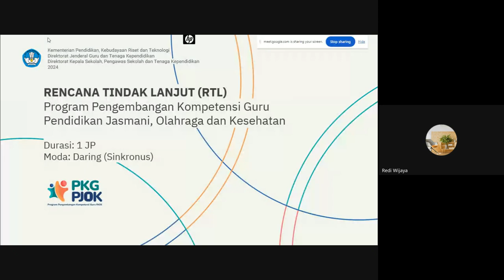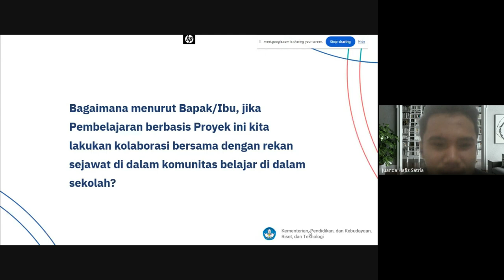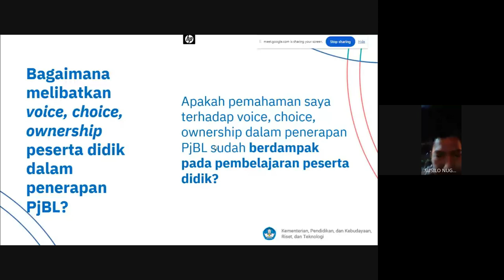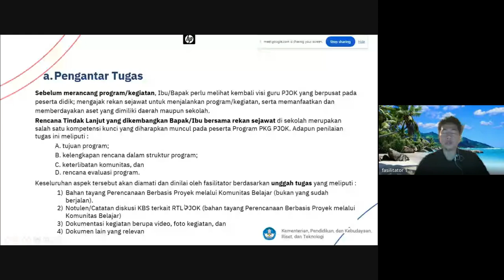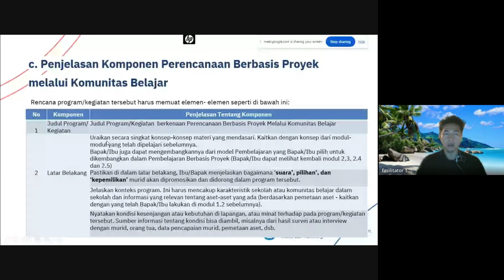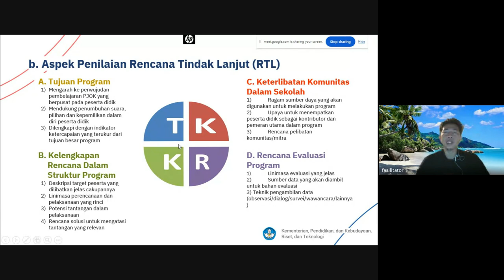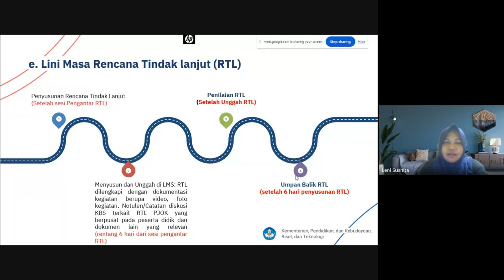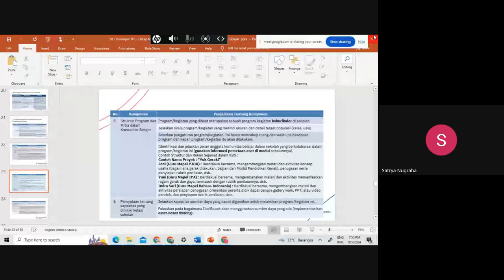Pertemuan 17: Persiapan Rencana Tindak Lanjut